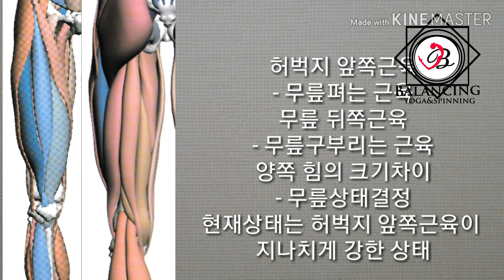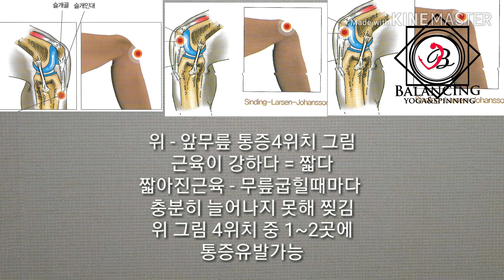제주시 체형교정 울퉁불퉁 앞벅지 매끈슬림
🎀이번 영상은 ‘울퉁불퉁앞벅지 매끈슬림하게’ 입니다.🎀
허벅지 앞쪽이 빵빵하게 부풀어있는 사람들은 대게, 무릎이 뒤로 밀려 과도하게 펴져있습니다.
강해져 있는 무릎을 펴는 근육인 허벅지 앞쪽 대퇴사두근을 늘려주고 약해진 무릎 뒤쪽 무릎 구부리는 근육을 늘려주면 됩니다.
그에 맞는 적절한 운동법을 업로드하기 전에  ‘울퉁불퉁 앞벅지 원인과 문제점’ 을 준비했습니다.